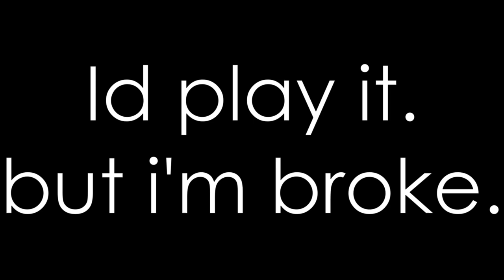Welcome To Tenkaichi | Café Autumn